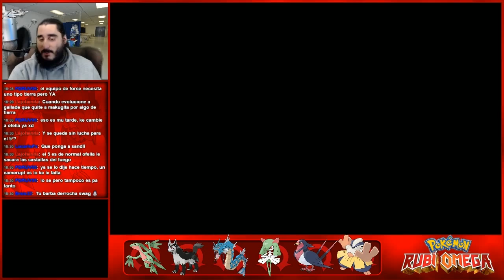Pokémon Rubí Omega (3DS) | Parte 26 - Policía Montada